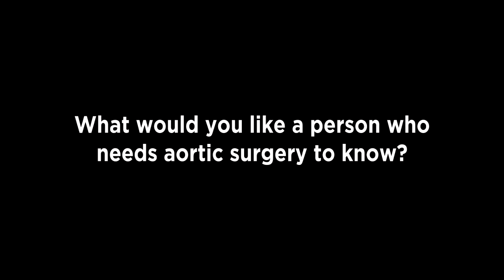What would you like a person who needs aortic surgery to know?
Duke E. Cameron, MD, is the Cardiac Surgeon-in-Charge and the James T. Dresher Sr. Professor of Surgery at the Johns Hopkins Hospital, and the Director of the Dana and Albert "Cubby" Broccoli Center for Aortic Diseases at Hopkins. A member of our Professional Advisory Board, Dr. Cameron specializes in valve-sparing aortic root surgery. For more information on the heart and blood vessels in Marfan syndrome, please go to our